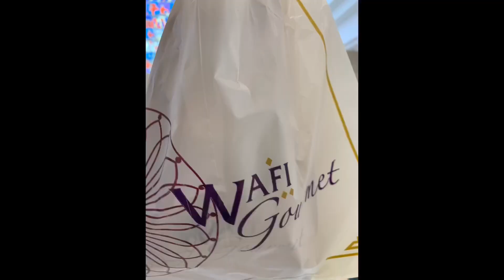Have you been here?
One of the coolest place to be